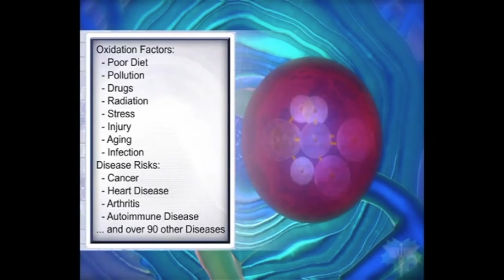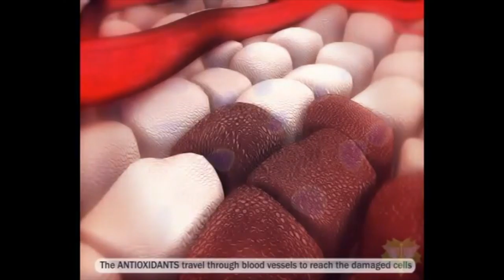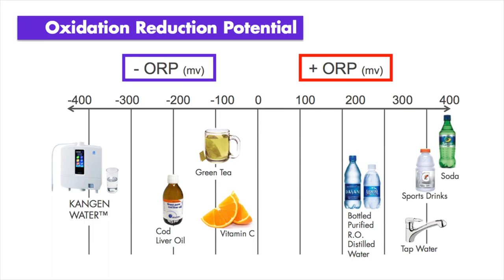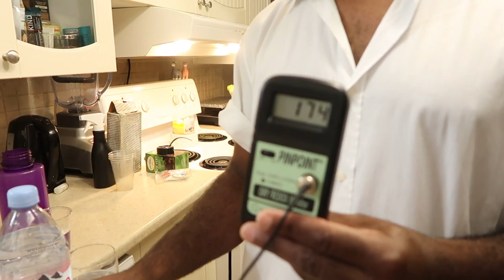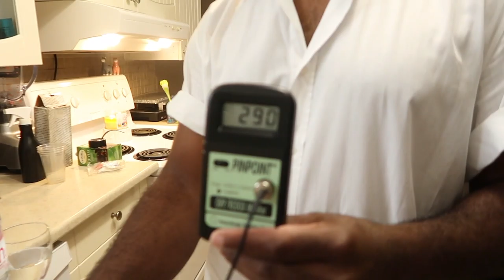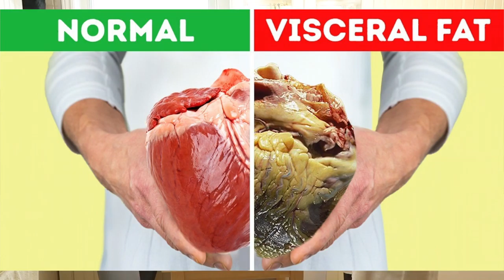The Healthiest Water in the World? Testing & Experimenting with the best waters on the market...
Which water is the healthiest for you? How BAD is your tap water? Wtf is in all of these waters?

Here we speak to a water expert who explains the importance of water, WHY and which water to drink for absolute, optimal health!

Roger's Information:

Enagic Independent Distributor
Kangen Ambassador
Toronto, Canada